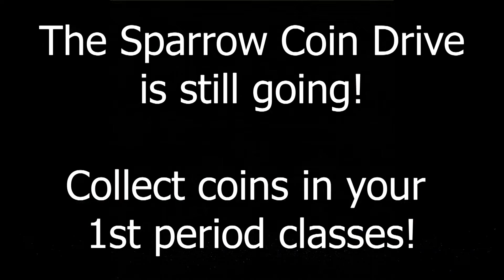GPHS Announcements: April 5th, 2021